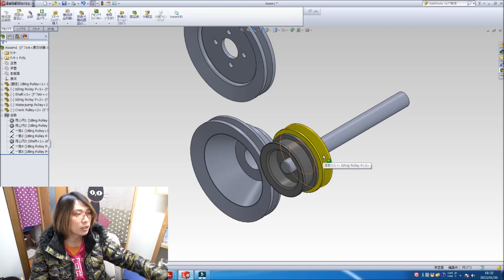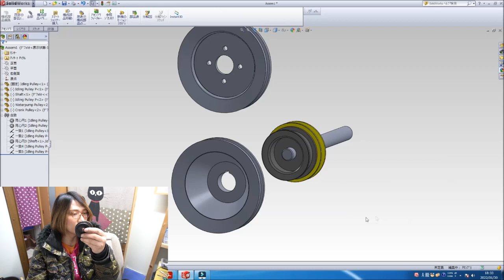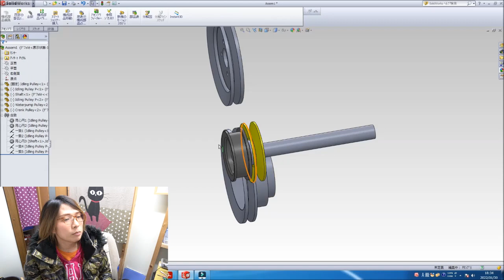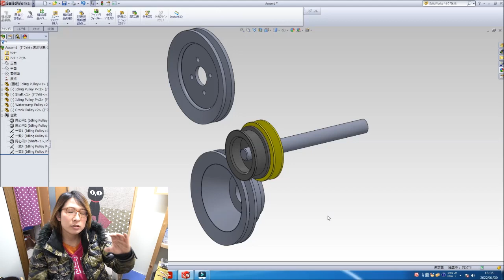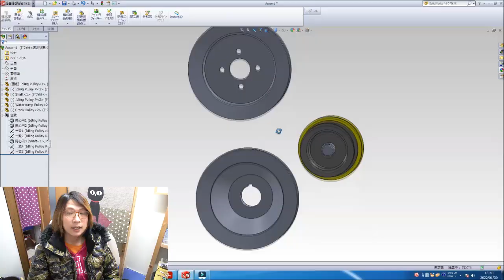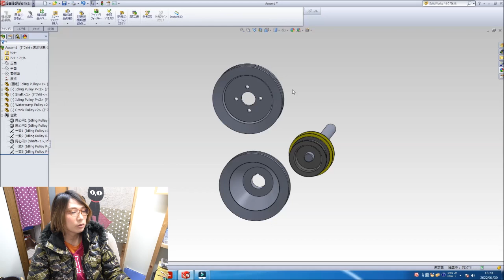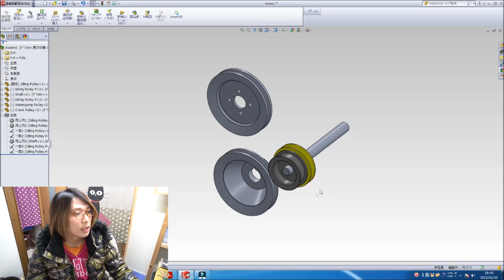ダメなら作ってしまえ!!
10/24～地味に毎日投稿やってます
今日で99日目

メイクやお料理や車が好きです
元ディズニーキャストなのでディズニーも大好きです
一度きりの人生、後悔しないように
やりたい事、楽しい事を動画にして気ままに投稿しています

・NHK総合 『おはよう日本』

コチラのHPからご確認ください